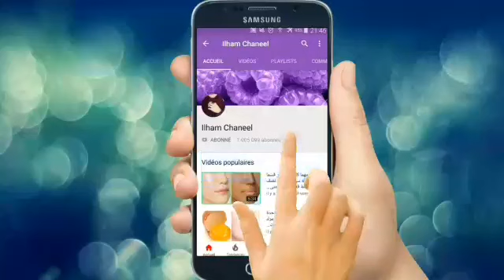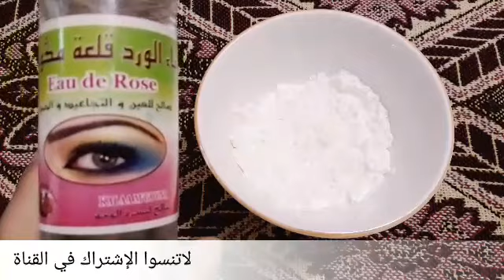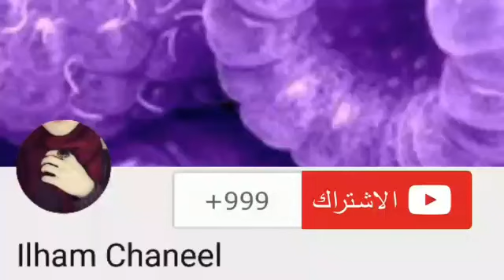اقسم بالله مكون واحد ستجعل بشرتك بيضاء مثل الثلج بدون تجاعيد في 5 ايام فقط